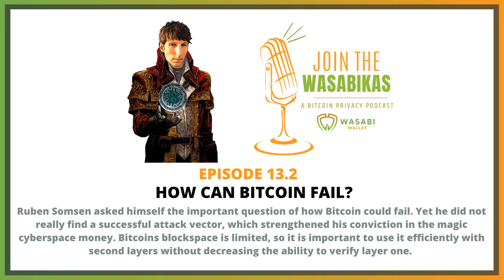13.2 How can Bitcoin fail? || Ruben Somsen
Ruben Somsen asked himself the important question of how Bitcoin could fail. Yet he did not really find a successful attack vector, which strengthened his conviction in the magic cyberspace money. Bitcoins blockspace is limited, so it is important to use it efficiently with second layers without decreasing the ability to verify layer one.